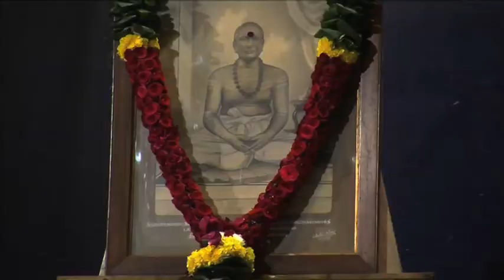Meenakshi Sundaram Pillai's 201th birth anniversary - Dinamalar Jan 5th 2016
Meenakshi Sundaram Pillai 201 th birth anniversary - Dinamalar Jan 5th 2016 For more videos